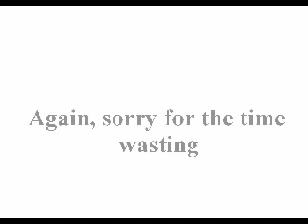Inflatable Bat Wars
I use my extra key to sneak into Jerome's   house and bombard him with an inflatable bat i discovered, but in the end he gets his revenge.

Sorry for wasting your time. All comments are appreciated